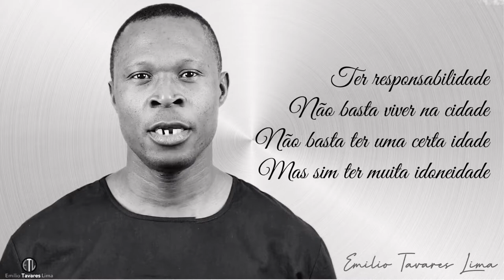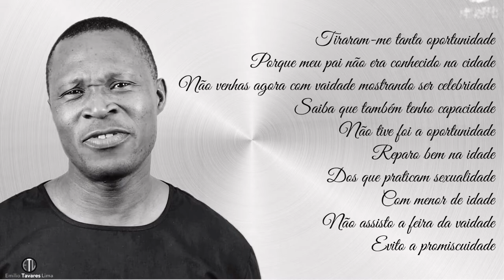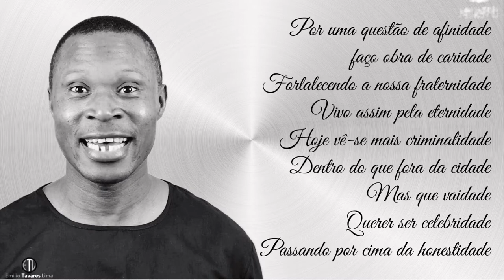CELEBRIDADE vs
Porque a situação política no meu país, Guiné-Bissau, exige o acordar do "monstro" poético que em mim mora, e vão ter que me ouvir, sem dor nem piedade.